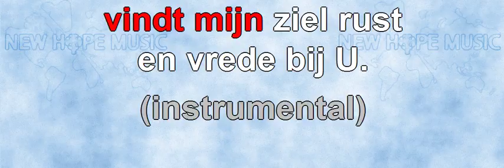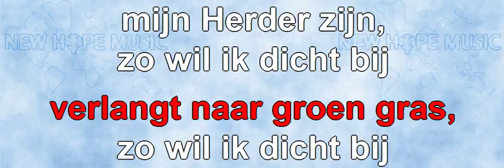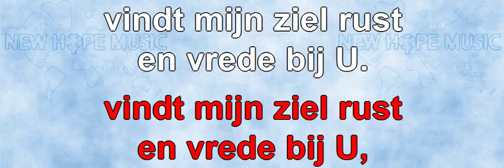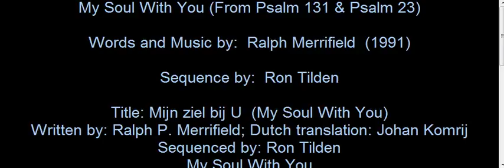Mijn Ziel Bij U (instrumentaal)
Original title: My Soul With You
Written by: Ralph P. Merrifield
Nederlandse vertaling: Johan Komrij
Sequenced by: Ron Tilden